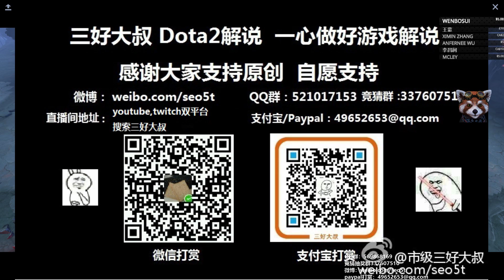【三好大叔Dota2】LGD VS MSKI P2 2018DAC总决赛